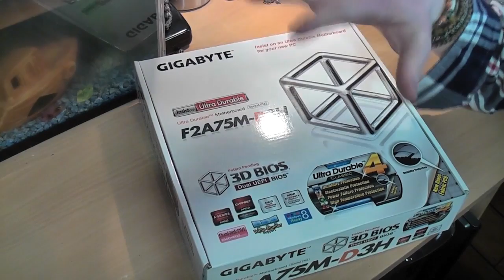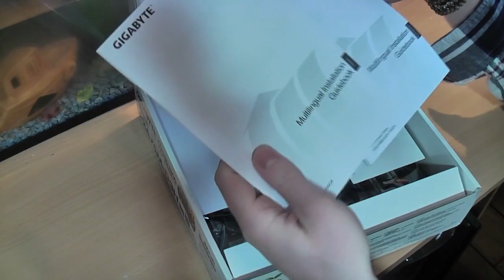Custom FM2 PC Build (Part 2)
Here's the second in the series of my new Socket-FM2 APU build! This PC is being built to replace my parents slowly dying Athlon 64 system that I trash picked and put together for under £50 a few years ago. This should be a huge improvement!

Please post questions on Facebook. Your question will be seen by 500+ ItsMyNaturalColour fans and they're all happy to help...

For donations to ItsMyNaturalColour, please visit the sidebar on my YouTube channel.